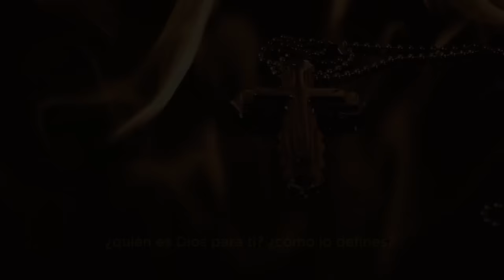La LEY DE LA ATRACCIÓN, como MANIFESTAR y atraer todo lo que deseas | Alejandra L |#251 SINERGÉTICOS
🐝 ¡Sinergéticos!
En el episodio de hoy tenemos a Alejandra Lopez:
Facilitadora, coach, mentora, emprendedora, podcaster y creadora de contenido.
Alejandra es una experta en temas como el despertar de la conciencia, la manifestación, la cuántica y las leyes espirituales. Experta en audios subliminales que funcionan, una herramienta que te ayuda a reprogramar llegando al subconsciente.
Actualmente, tiene un podcast con más de 1,000,000 de downloads en Spotify, 2 temporadas, arriba de 120 episodios, más de 300 reseñas de 5 estrellas y más de 60,000 suscriptores en Youtube; también otorga certificaciones e imparte clases online y coaching.